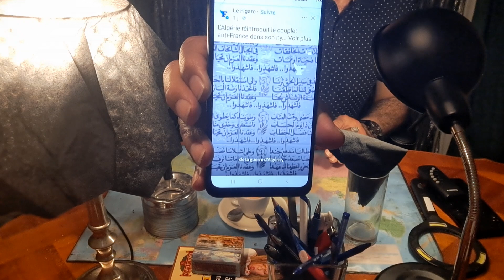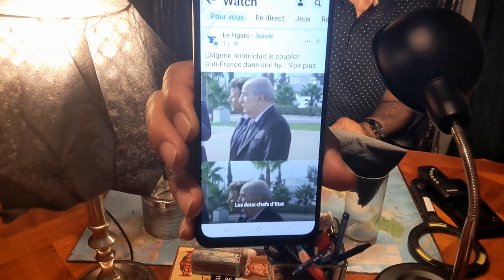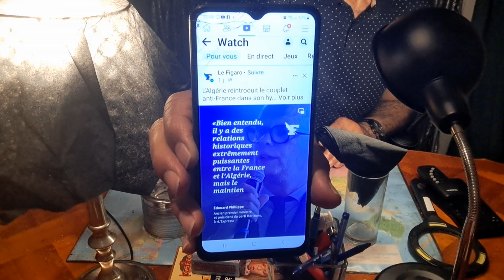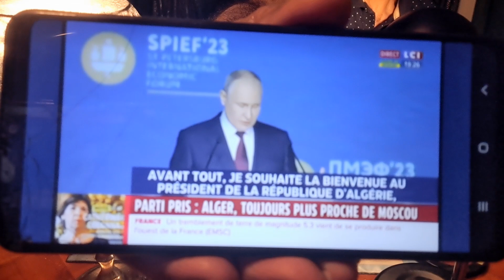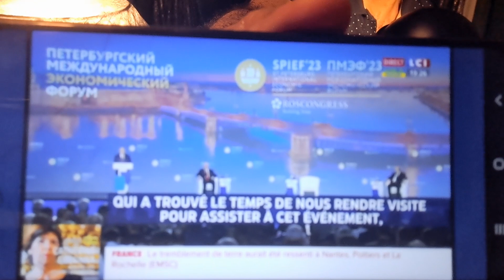تتسبب زيارة السيد تبون إلى روسيا وإعادة تقديم المقطع المناهض لفرنسا في تدفق الكثير من الحبر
La visite de M. Tebboun en Russie et la réintroduction du couplet anti-France font couler beaucoup d'encre
تتسبب زيارة السيد تبون إلى روسيا وإعادة تقديم المقطع المناهض لفرنسا في تدفق الكثير من الحب